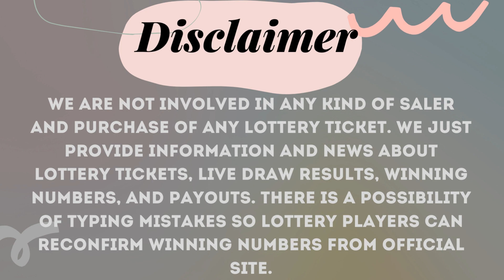Tennessee Evening Lottery Draw Results Oct 29, 2023 - Cash 3 - Cash 4 - Daily Jackpot - Powerball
Today October 29, 2023, Find in this video the Tennessee evening lottery live drawings results, Top payouts(prizes), and the latest winning numbers. These Tennessee Evening lotteries' live drawings results are drawn in the evening time daily.

Find in this post, Cash 3 Evening, Cash 3 Evening, Tennessee Daily Tennessee Jackpot, Tennessee Cash, Powerball, Mega Millions, Lotto America and Cash4Life live drawing lottery results, jackpot prizes, and winning numbers for today Oct 29, 2023, past 30 days.